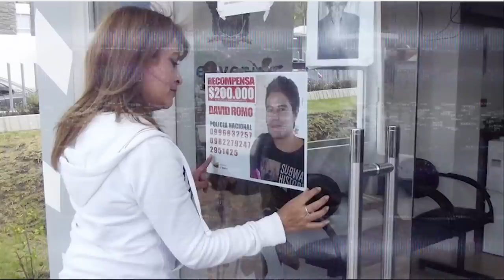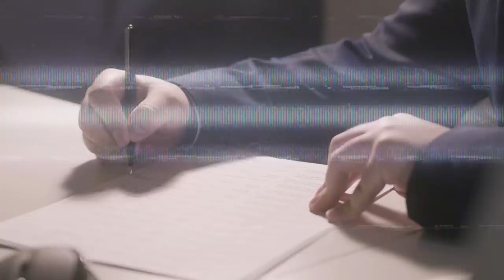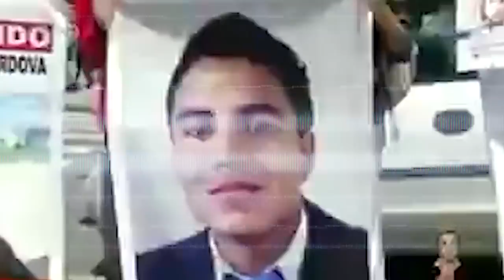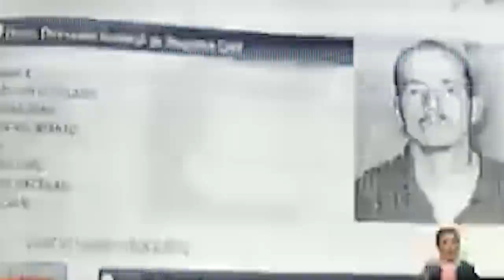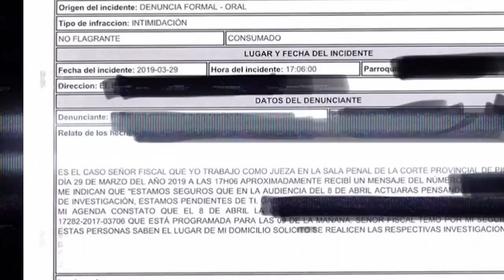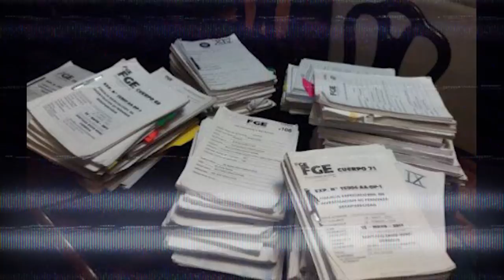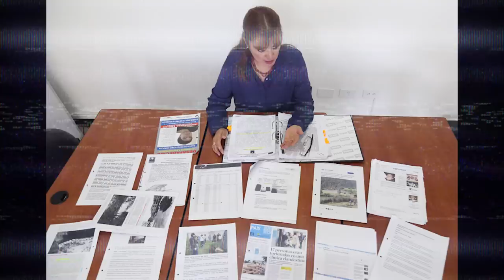Casipodcast: ¿Dónde está David Romo?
⚠️CONTENIDOS EXTRA UNIÉNDOSE A ESTE CANAL⚠️